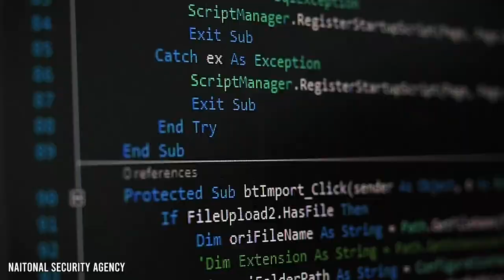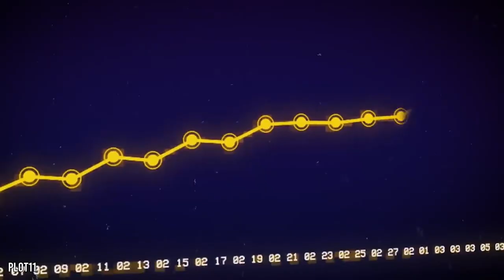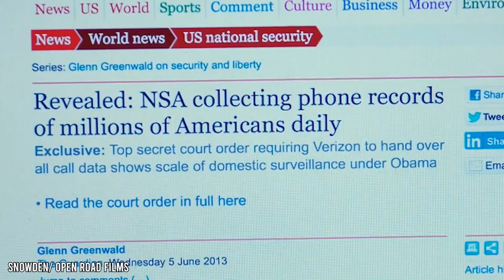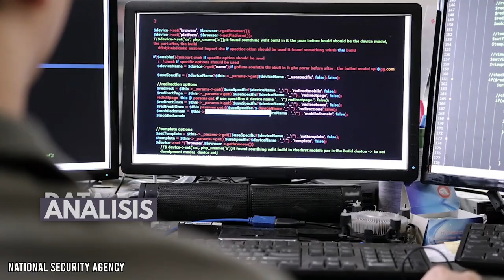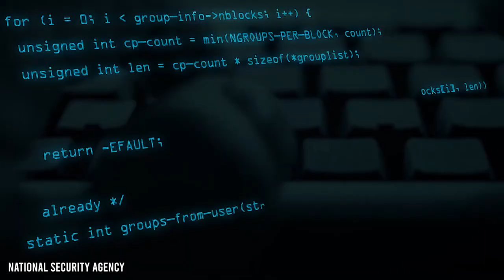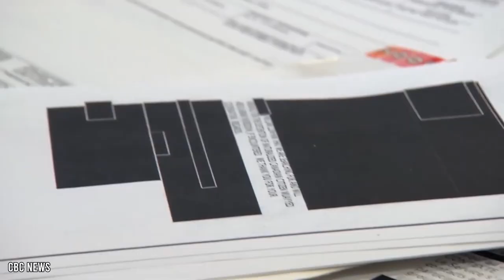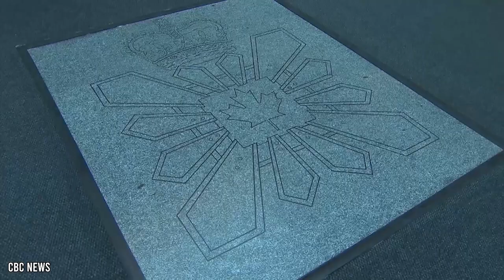The US Spends $80 Billion On Spy Activities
Welcome back, Richest fans! The world of spies is, of course, very secretive. For a long time, the amount of money governments were funding their intelligence agencies with was wrapped in secrecy. Yet over ten years ago, the US government began to be slightly more open on the overall budget. Yet in 2013, thanks to leaked documents, we got to see what exactly the money was being spent on within the black budget. Today, we’re going to examine the budget in detail. On top of this, we’ll see how much money other governments around the world are spending on their spy programmes.

Now for the spoiler paragraph. If you like surprises, we suggest you stop reading and watch the video multiple times. Firstly, we’ll see the overall yearly budgets the US spend on their agencies. We’ll even see the sharp increase when Donald Trump became president. Then, we have the secret black budget details and classified information that was leaked by Edward Snowden to the website founded by Julian Assange, Wikileaks. We’ll see what projects the Central Intelligence Agency (CIA), the National Security Agency (NSA), and more funnel their budget towards. Then, we have the security costs around the world. All of which are worth millions of dollars, some in the billions! We have the UK with their intelligence agencies. One of which inspired James Bond. We also have Canada’s and Australia’s intelligence services to examine. Finally, we’ll see just how much cash the US spent on the infamous Bay of Pigs Invasion disaster.

CHAPTERS:
00:00 Intro
00:37 US Spy Budget
02:06 US Black Budget Breakdown
05:21 UK Spy Budget
06:32 Canada Spy Budget
07:34 Australia Spy Budget